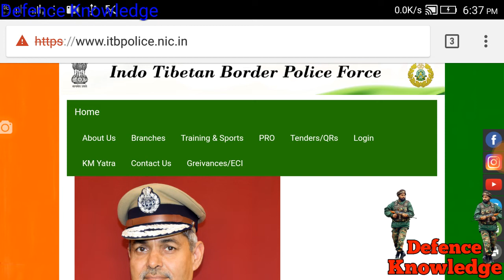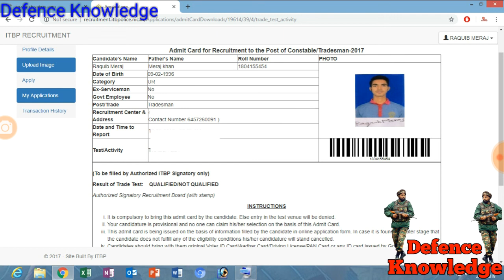ITBP Telecom admit card download kese kare